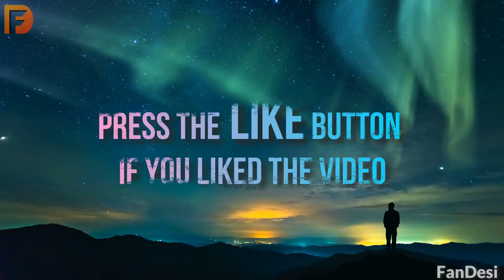Top Biggest Projects in INDIA | Mega Future - 2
Upcoming Mega Projects in India Part 2. The growth and development include many mega projects that have recently got their shape and grabbed the attention from  countries worldwide. In this video, I'm going to tell you about such Megaprojects in India

Top Future Projects of INDIA - Part 2
Projects We are discussing in this video

1) Subansiri Lower Hydroelectric Power Project - border of Assam and Arunachal Pradesh
2) India - Bangladesh railway link - Agartala in Tripura and Akhaura
3) Brahmaputra express Highway - Assam
4) Kaladan Multi-Modal Transit Transport Project - kolkata

Subansiri Lower Hydroelectric Power Project
Subansiri lower hydroelectric power project, a project undertaken by National Hydro
Power Corporation (NHPC) is an under construction gravity dam on Subansiri river which is
on the border of Assam and Arunachal Pradesh.

India- Bangladesh railway link
Since the partition in 1947, the transport link between India and Bangladesh has been
limited. During the outbreak of Indo-Pakistan war 1965, the only railway link between Dhaka
and Kolkata was shut down, and was not resumed until 2008 with the launch of the Maitreyi
Express.

Brahmaputra express Highway
Brahmaputra Express Highway is the first ever first-ever express highway project in
northeast India to be built along the Brahmaputra River from Sadiya in the east to Dhubri in
the west in Assam.The project foresees plan of constructing highways on both the banks of
Brahmaputra thereby mitigating the impact of flood and erosion.

Kaladan Multi-Modal Transit Transport project
Kaladan Multi-Modal Transit Transport Project is a huge project which aims to create a multi-
modal mode of transport for shipment of cargo from the eastern ports of India to Myanmar as
well as to the northeastern part of India through Myanmar.
This project, will:
1. First link Kolkata port to the port of Sittwe, Myanmar by sea, covering 539km
2. From Sittwe, the route will continue over river Kaladan to the western Myanmarese
town of Paletwa , covering a distance of 158km
3. Paletwa will then be connected to the India-Myanmar border by a 110-km-long
road
4. The international border will then be connected by road to the town of Lawngtlai
in Mizoram 100 km away.